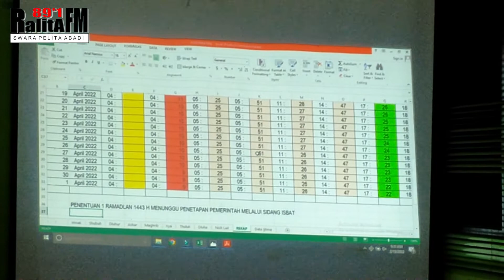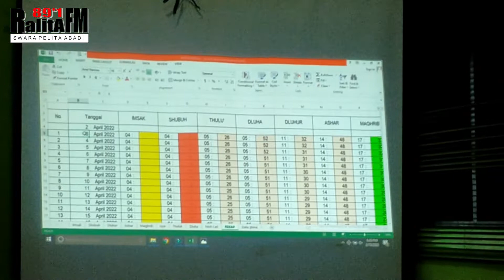BHR Pamekasan Gelar Penyerasian Jadwal Imsakiyah Ramadhan 1443 Hijriyah || Ralita News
Badan Hisab Ruqyat (BHR) Pamekasan melakukan Penyerasian jadwal imsakiyah ramadhan 1443 Hijriyah di Gedung Pendopo Budaya Pamekasan yang turut di hadiri oleh Perwakilan MUI dan Ormas Islam di Kabupaten Pamekasan Selasa malam 15 Februari 2022
Hosen MHI ketua BHR Pamekasan saat diwawancarai Reporter Ralita FM mengatakan kegiatan pada malam ini di gelar untuk penyerasian jadwal imsakiyah di bulan Ramadhan nantinya Yang dibahas dalam penyerasian ini terkait tentang jadwal waktu terutama pada Maghrib dan Subuh//